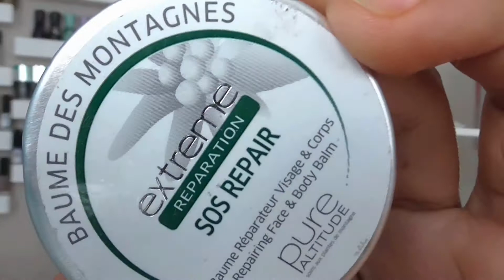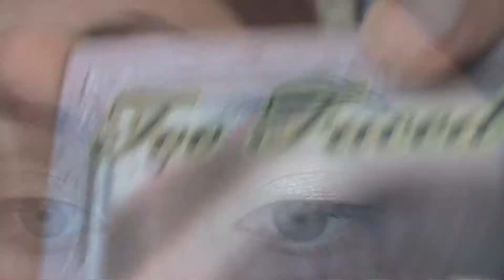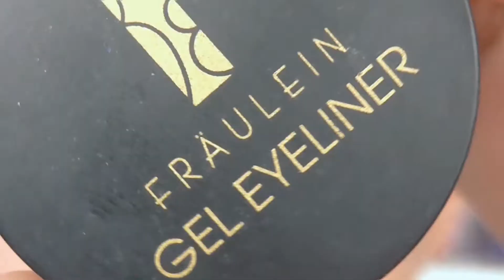Get Ready with me ! Mariage ♥